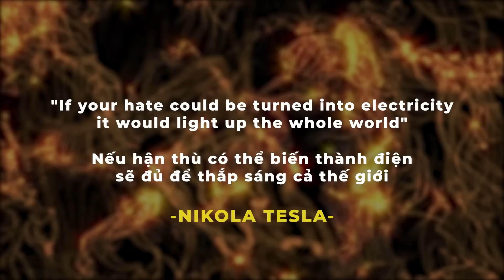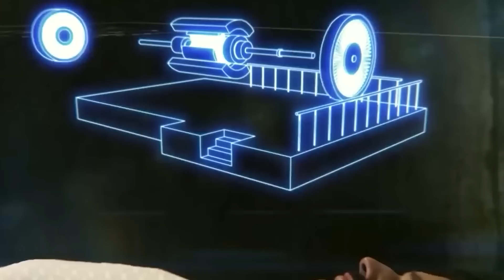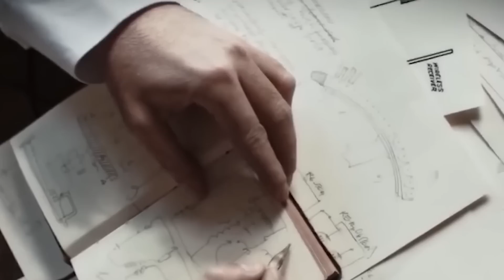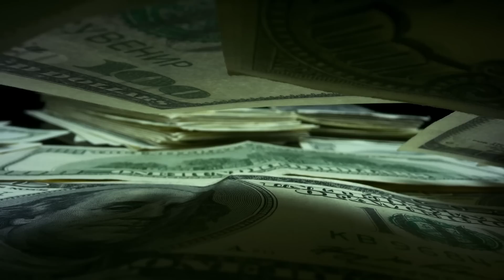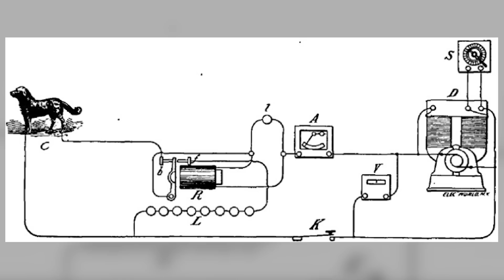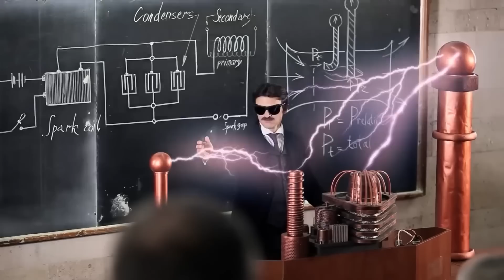BÍ MẬT ĐIÊN RỒ CỦA NIKOLA TESLA (4 điều mới được công bố)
Bạn đã sẵn sàng du hành thời gian, quay ngược trở về quá khứ để khám phá 1 trong những bộ óc thông minh nhất loài người đã từng sản sinh ra - NIKOLA TESLA.

★ 8 Phát Minh Điên Rồ Đi Trước Nhân Loại Hàng Trăm Năm Của Nikola Tesla